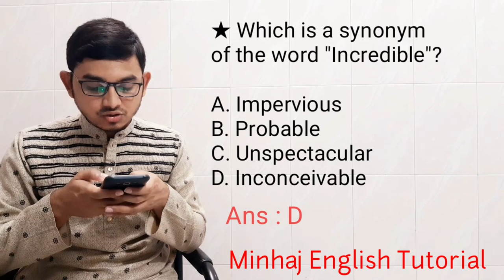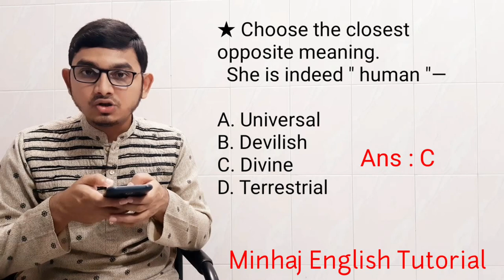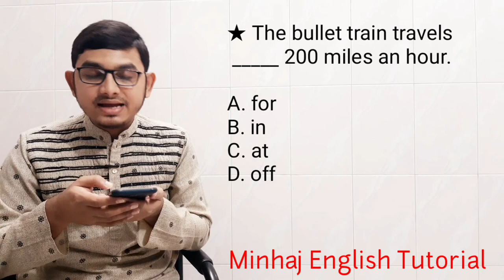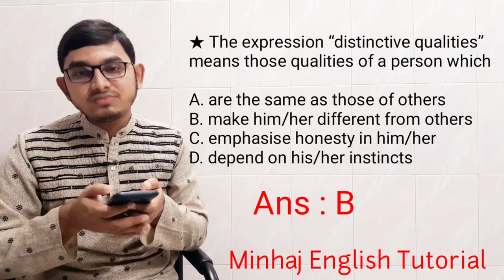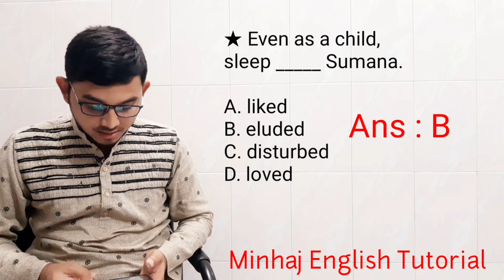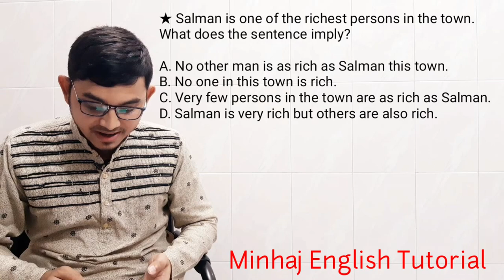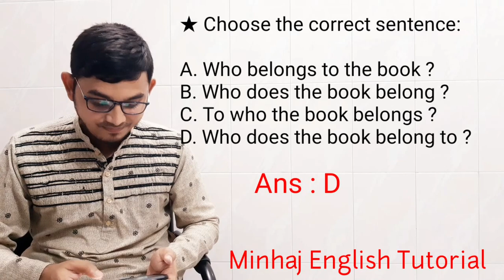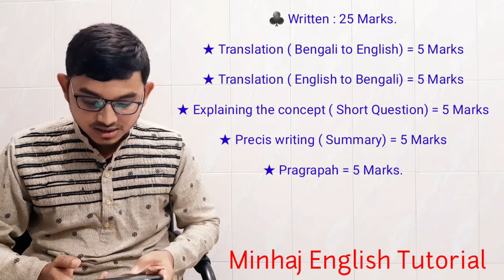C Unit (Business Studies :2019-20) Question Solve of Dhaka University | University Admission Test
Minhaj English Tutorial এর পক্ষ থেকে সবাইকে স্বাগতম...

**  English Lecture Series [ BCS , University Admission Test & Job Exams ]

23. Tense

University Admission Candidates, BCS সহ অন্যান্য সরকারি-বেসরকারি চাকরি প্রার্থীদের জন্য প্রয়োজনীয় English Grammar Parts নিয়ে চ্যানেলটি সাজানো হয়েছে । বিশেষভাবে বিভিন্ন বিশ্ববিদ্যালয় ভর্তি পরীক্ষার্থীদের জন্য প্রয়োজনীয় Grammar Parts এখানে সাবলীল ও বিস্তারিতভাবে আলোচনা করা হয়েছে।